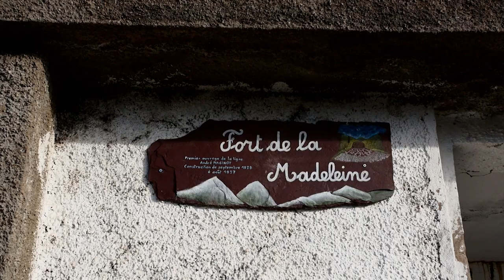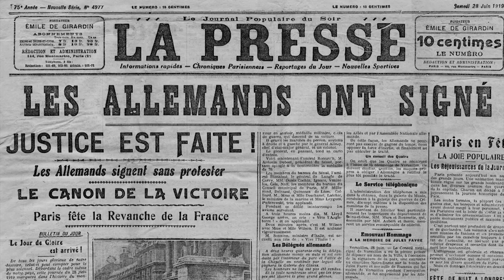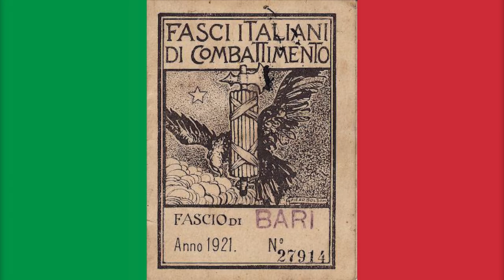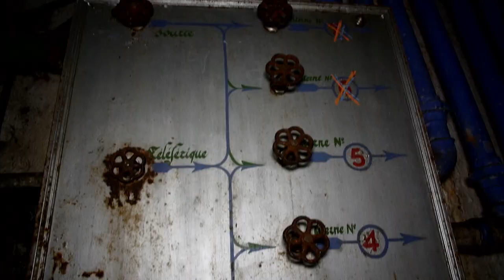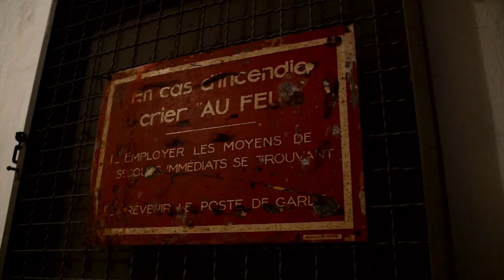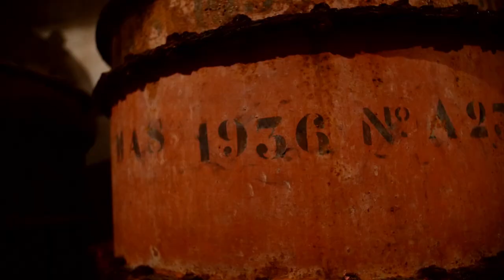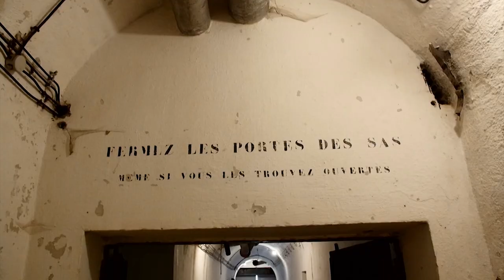Le 1er fort de la ligne Maginot (Rimplas)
Un lieu peu connu du grand public et qui mérite un retour en lumière.